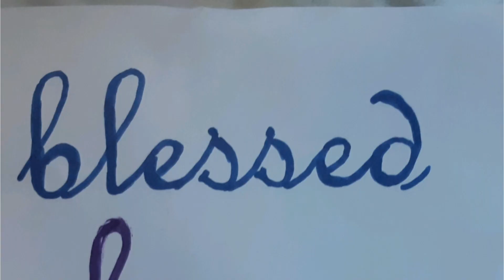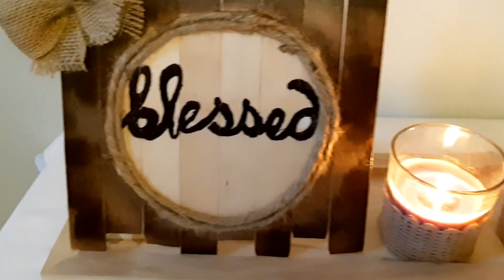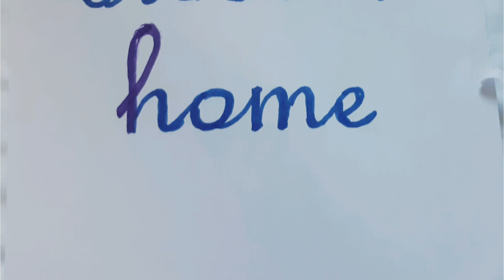Easy Wood Home signs.DIY stencils to print fancy letters. craft stick ideas